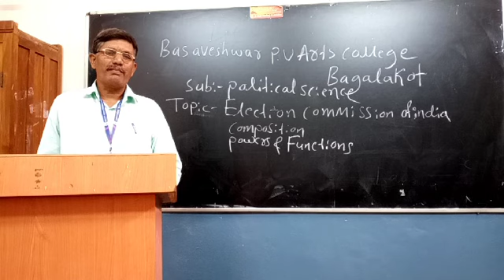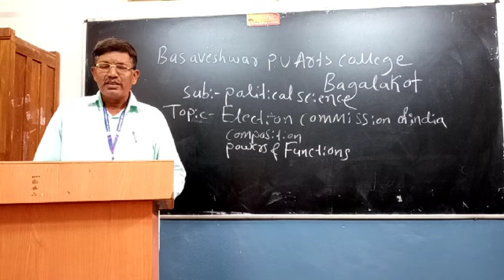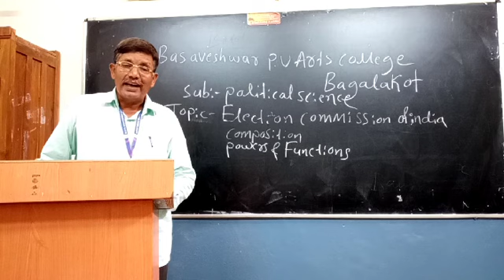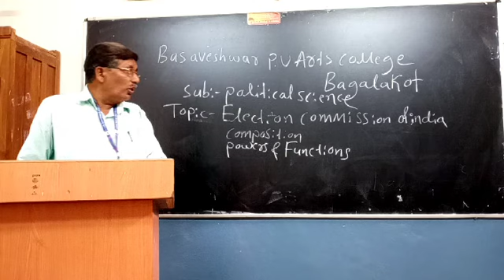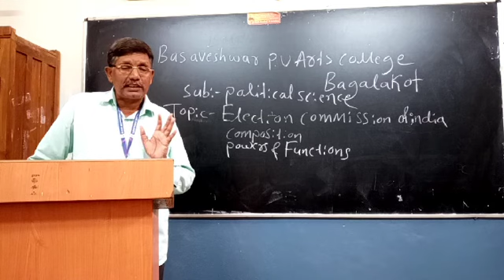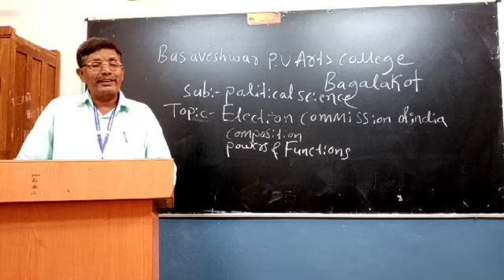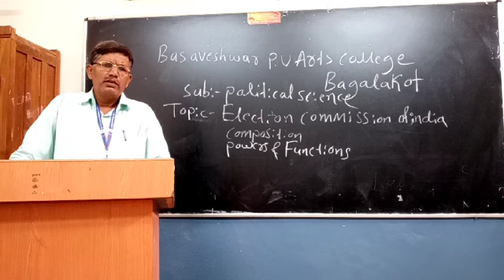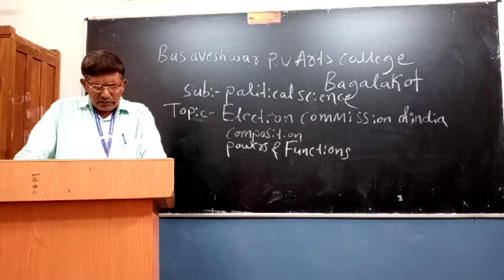PUC-2 Year Department Of Political Science Election Commission of India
PUC-2 Year Department Of Political Science Election Commission of India Composition, Powers And Functions